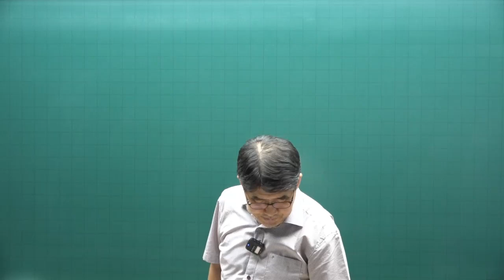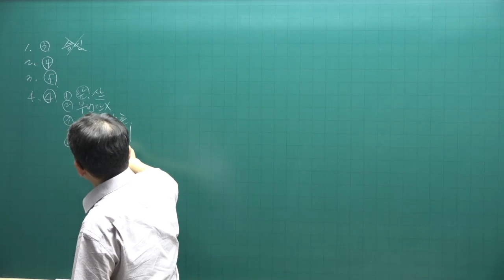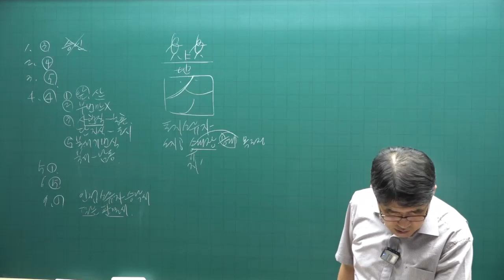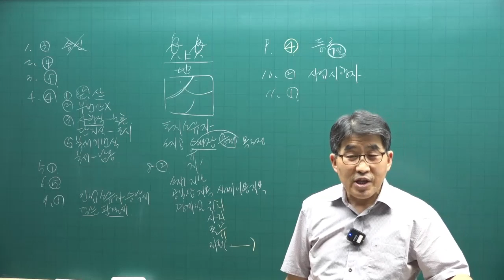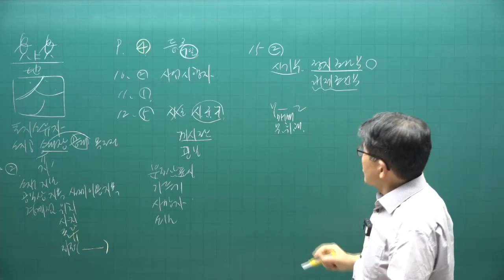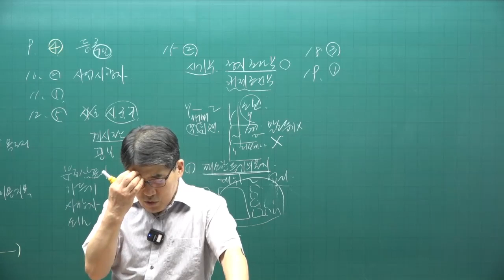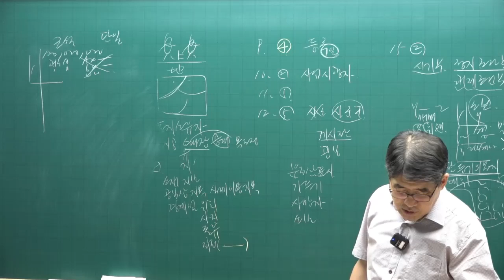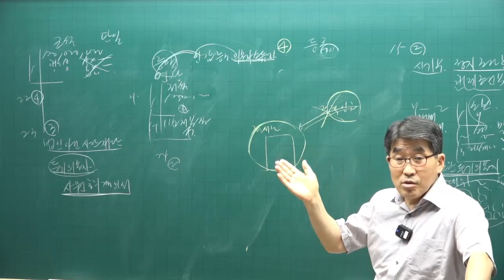[공전무 - 공인중개사 무료인강] 2023년 공인중개사 시험과목 부동산 공시법 김동인 교수 공인중개사 동형모의고사 4강